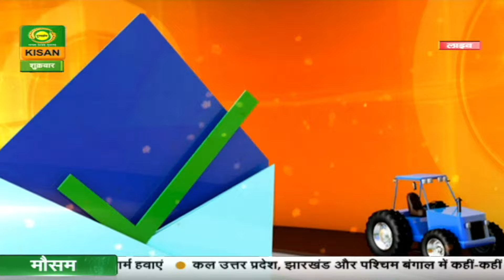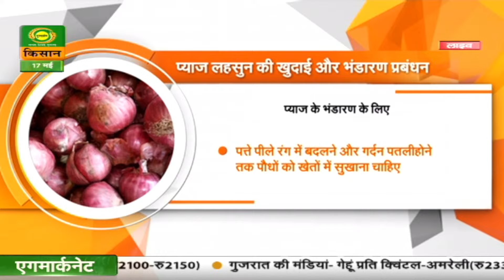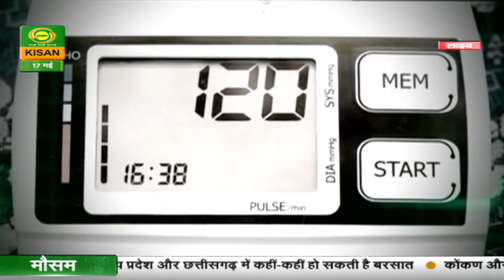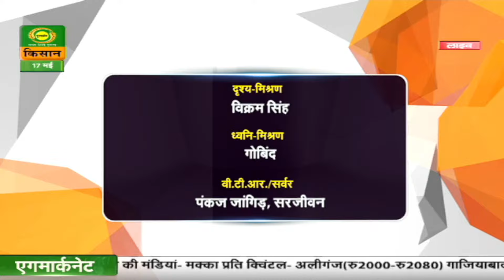Hello Kisan | उसर भूमि सुधार आधुनिक विधि | प्याज लहसुन की खुदाई और भंडारण प्रबंधन | May 17, 2024